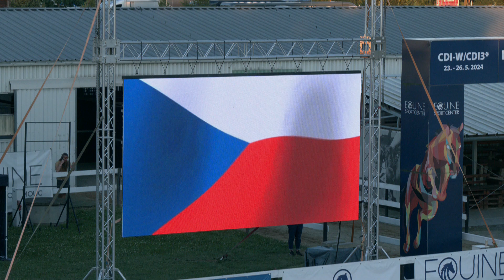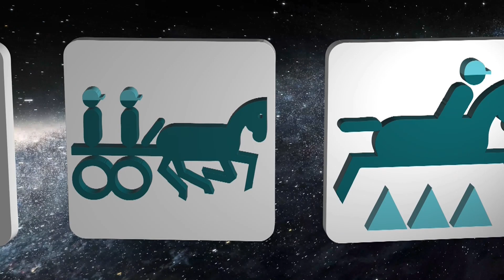U25 Tour – European Youngster Cup 140 cm – Banka CREDITAS CSI2*-W Olomouc, 22. 6. 2024